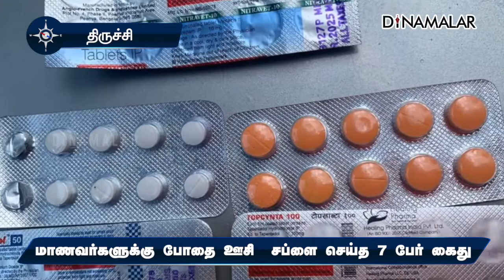மாணவர்களுக்கு போதை ஊசி சப்ளை செய்த 7 பேர் கைது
திருச்சி மாவட்டம் அரியமங்கலம் பகுதியில் பள்ளி, கல்லுாரி மாணவர்களுக்கு போதை மாத்திரை, போதை ஊசி சப்ளை செய்யும் கும்பலை கைது செய்ய தனிப்படை அமைக்கப்பட்டது.

மத்திய பஸ் ஸ்டாண்ட் பகுதியில் போதை மாத்திரை, போதை ஊசிகளை பதுக்கி வைத்து ரகசியமாக விற்பனை செய்த ஸ்ரீரங்கம்  அரவிந்த், காட்டூர் ெஷப்ரின், நாகராஜ், கார்த்திக் ராஜா, ஜெயராமன், கோகுல், பிரவீன்ராஜ் ஆகியோரை தனிப்படை போலீசார் கைது செய்தனர்.

அவர்களிடம் இருந்து 1,450 போதை மாத்திரைகள், 80 போதை மருந்து பாட்டில்களை பறிமுதல் செய்தனர்.